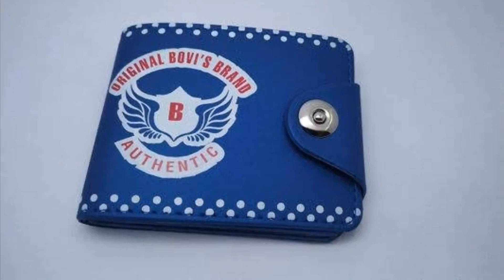Homedecor and partywears